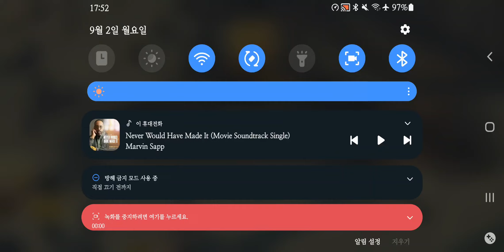소오콘ㅣ7-15-1 (도전자) 노데스 클리어